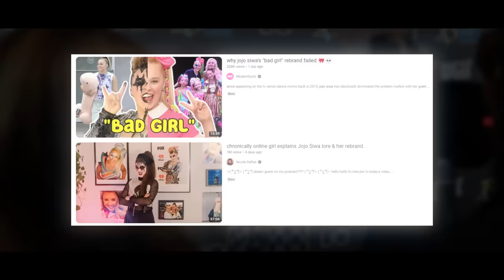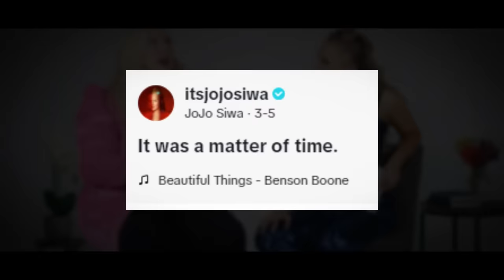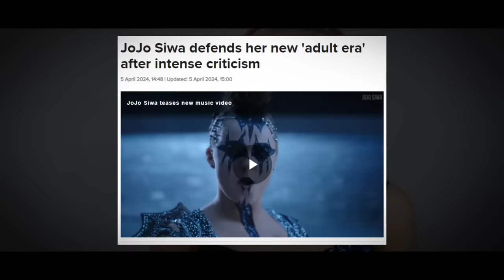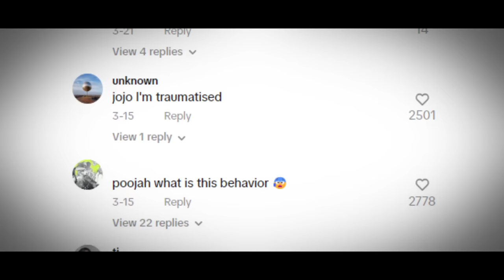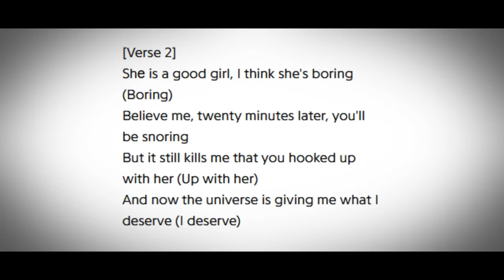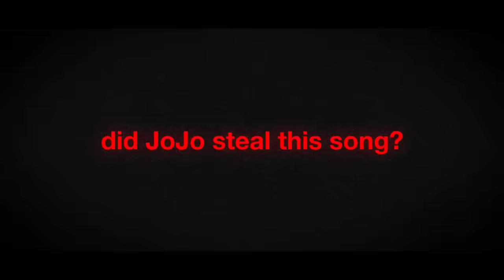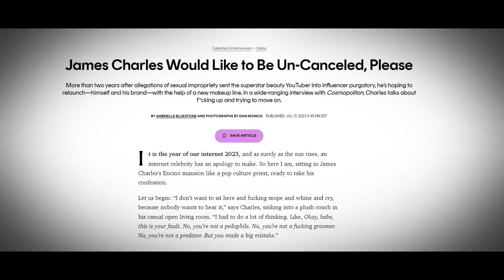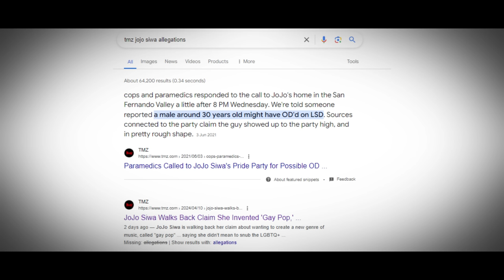JOJO SIWA: The Dark Story Behind Her Horrific Rebrand.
Jojo Siwa's rebrand is far worse than you can possibly think. Jojo Siwa is hiding something from you, watch this video to find out what.

0:00 INTRO
3:56 CHAPTER 1 - JOJO SIWA IS HIDING THE TRUTH
8:08 CHAPTER 2 - THE TRUTH BEHIND JOJO SIWA'S REBRAND
27:52 CHAPTER 3 - JOJO SIWA'S "STOLEN" MUSIC
50:15 CHAPTER 4 - JOJO SIWA IS BEING PROTECTED
56:00 CHAPTER 5 - THE END OF JOJO SIWA

This video is an opinion piece and NOT factual.